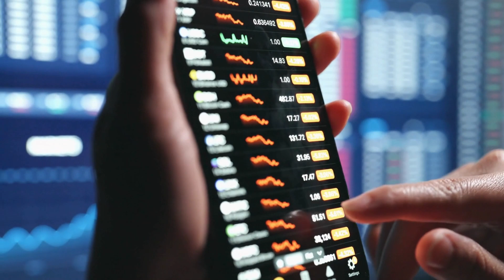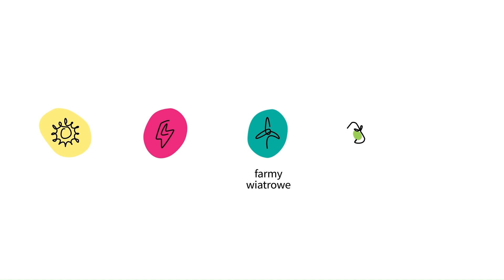Wójt Andrzej Przybyła o LSE i OZE